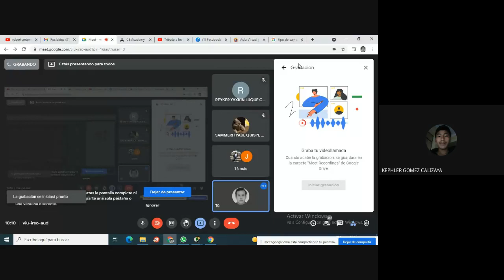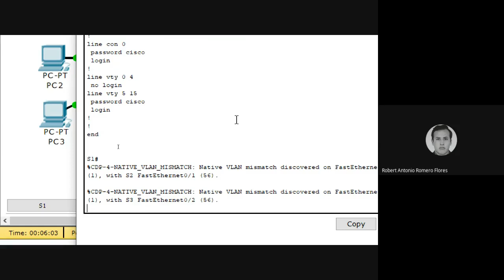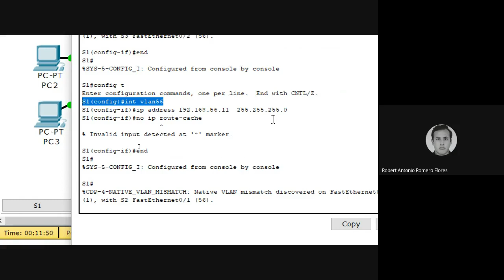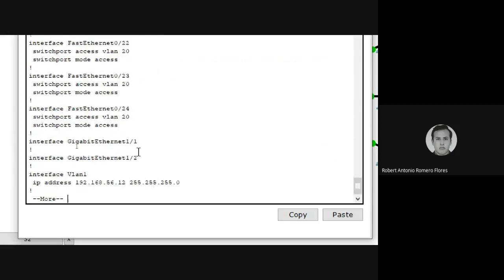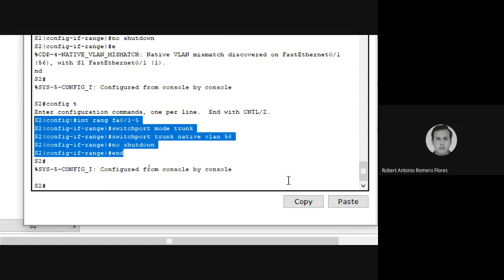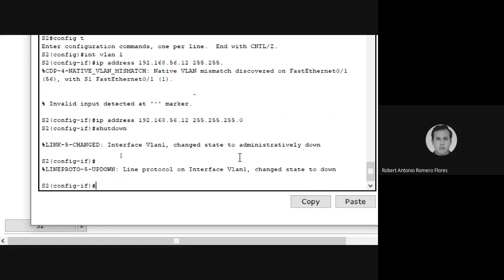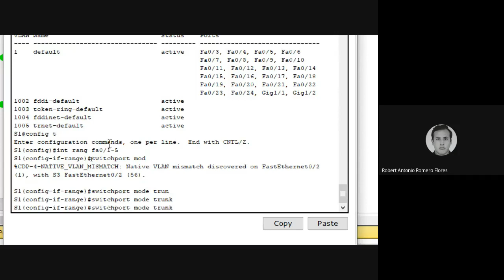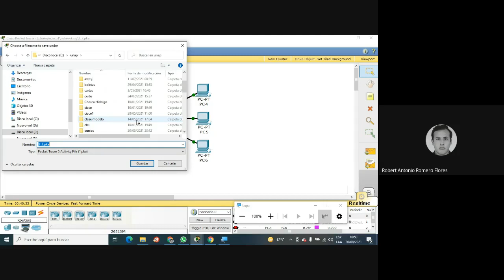Laboratorio VLAN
Como solucionar problemas con Trunk VLAN